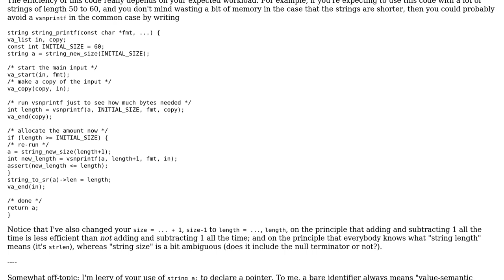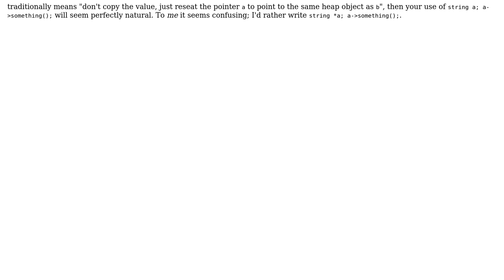Implementing printf to a string by calling vsnprintf twice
With thanks & praise to God, and with thanks to the many people who have made this project possible! | Content (except music & images) licensed under CC BY-SA | Music | Images & others | With thanks to user Quuxplusone user ohnx user 200_success and the Stack Exchange Network Trademarks are property of their respective owners. You are responsible for your own actions.